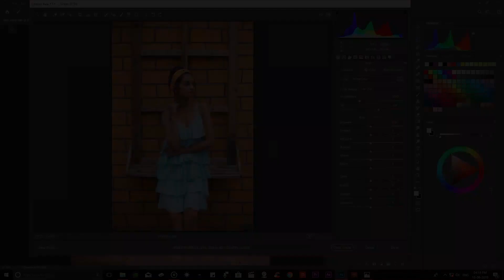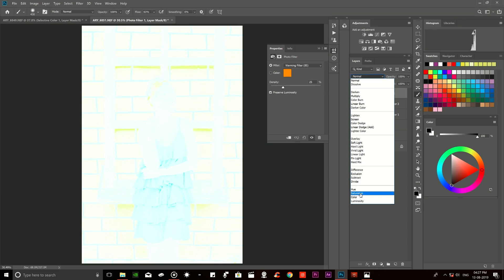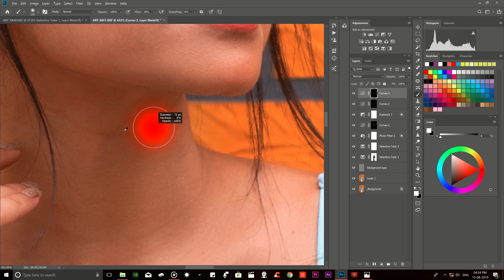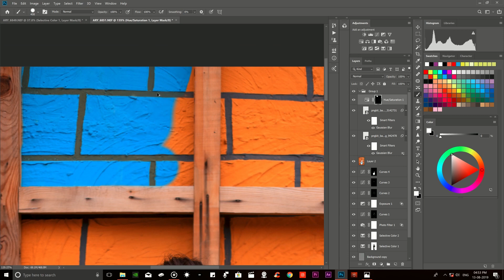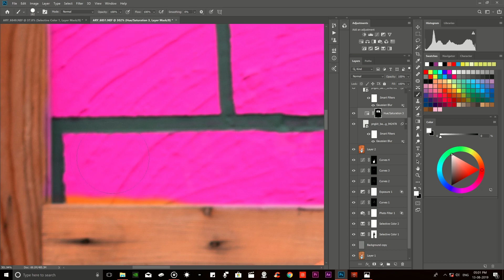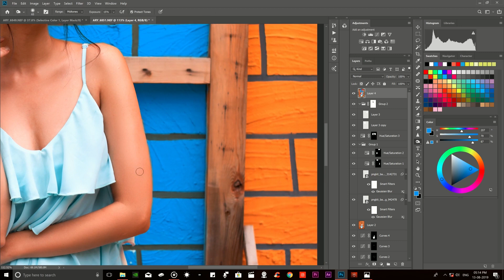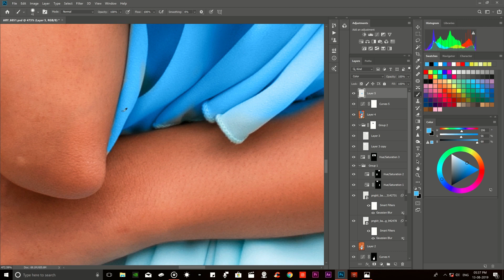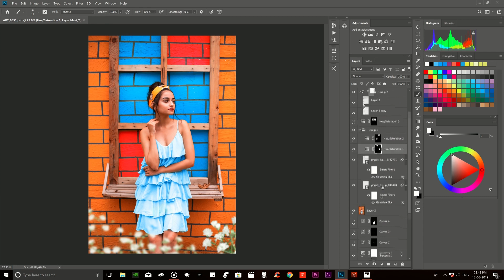Colour grading | Toning | Pop | Photoshop Tutorial 2019